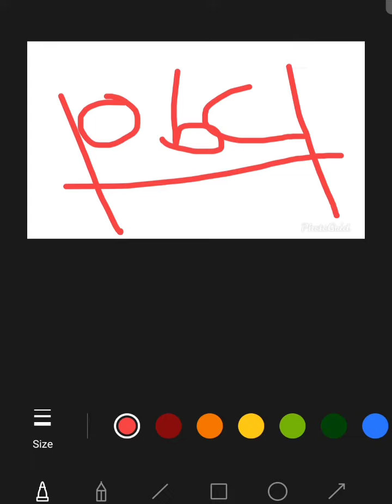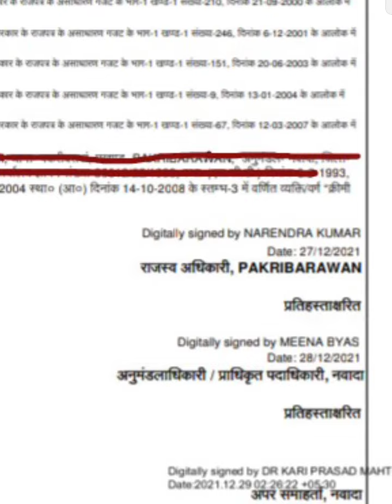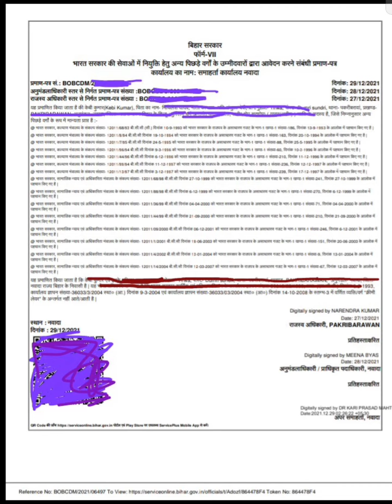(OBC) Certificate 🔥| Indian Coast Gaurd 2022🙋🔥 Warning ⚠️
obc ko le kr sare dbout ko celar kr diya hu jaoo ja kr video dekho aur apne sbi bhai ko share kar do